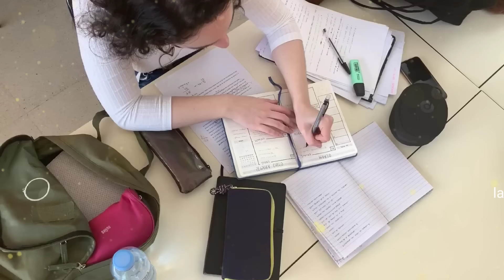హార్ట్ టచింగ్ స్టోరీ..ఇటుక బట్టీలో పని చేస్తున్న అమ్మాయిని,యజమాని ఏం చేశాడోhearttouchingemotional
ఒక పేదింటి అందమైన అమ్మాయి ఇటుకల బట్టీలో పనికి చేరింది,కానీ యజమాని ఏం చేశాడోhearttouchingemotional